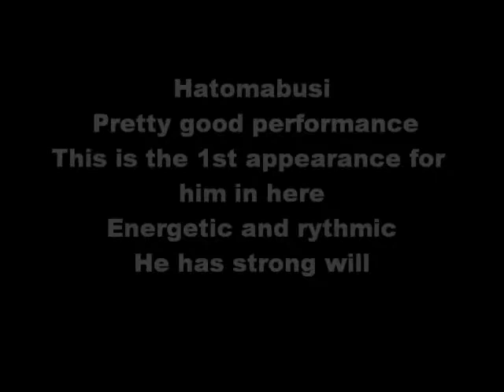舞ムービー (313)首里城の舞 鳩間節 The Ryukyuan Dance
このチャンネル初登場の彼です。組踊では名が通った彼です。新垣悟くんです。組踊では女形もよくやってますよ。こういうにぎやかな踊りもちゃんとこなせてます。好感が持てる踊り手です。